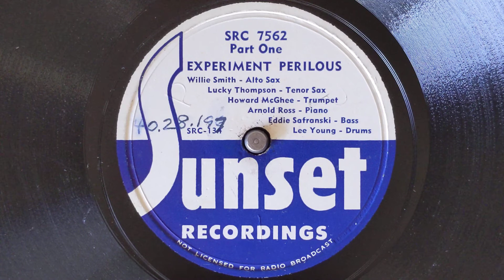Experiment Perilous (Improv. Medley) Parts 1&2 - The Willie Smith Sextet - Sunset SRC 7562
THE WILLIE SMITH SEXTET
Howard McGhee, t / Willie Smith, as /
Lucky Thompson, ts / Arnold Ross, p /
Eddie Safranski, sb / Lee Young, d.
November 5, 1945
SRC134 Experiment Perilous Part 1
SRC135 Experiment Perilous Part 2
(improvisation on: Lover Come Back To Me, Blue Skies, others?)
Sunset 7562
0:00 Chatter
0:20 Arnold Ross, Piano
0:29 Chatter
0:56 Howard McGhee, Trumpet
1:57 Willie Smith, Alto Sax
4:46 Arnold Ross, Piano
5:36 Howard McGhee, Trumpet
6:35 Eddie Safranski, Bass
7:14 Ride Out